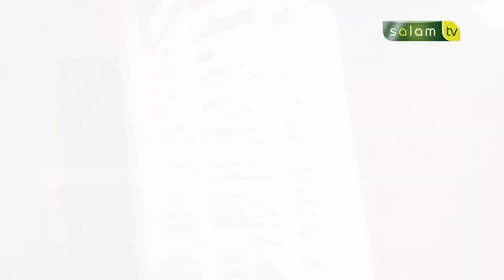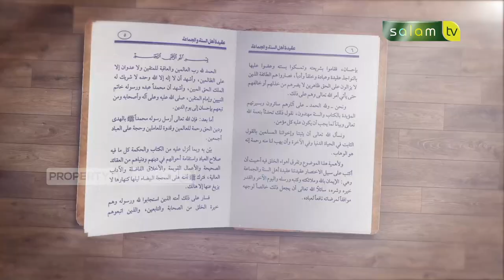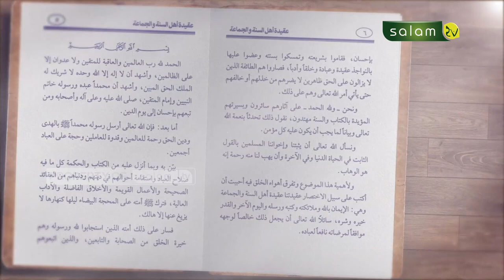KAJIAN AQIDAH : Penetapan Sifat Berbicara & Bersuara Bagi Allah - Ustadz Dr. Abdur Rasyid, M.Pd.I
10.000/bulan Sangat berarti untuk kelangsungan Operasional Produksi

Jazakumullahu khairan…

Organized by:
🌐 Arrisalah Media Network
📡 Salam TV
🖥 Islamicmedia.id
📻 Radio Arrisalah